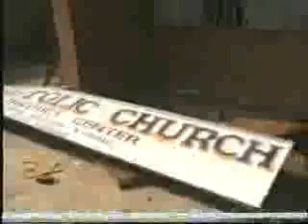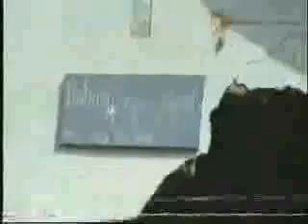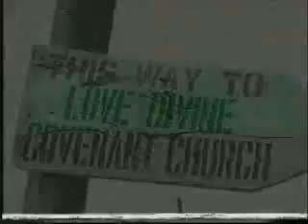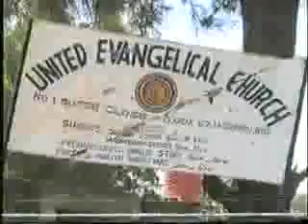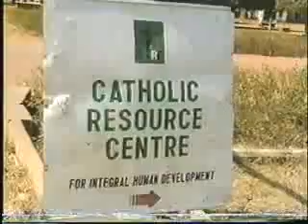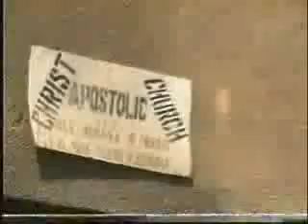MI-Burnt Churches in Nothern Nigeria Part 3